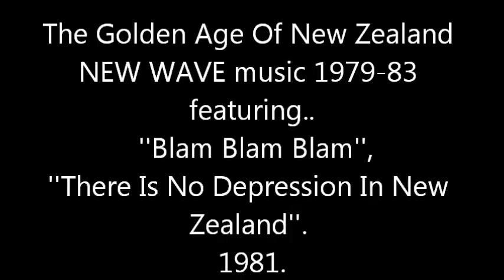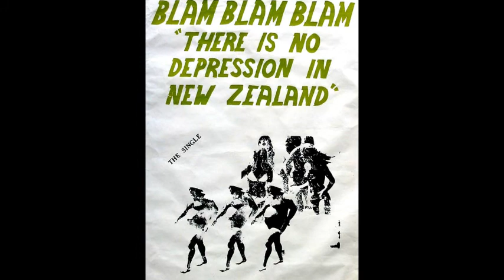There Is No Depression In New Zealand - Blam Blam Blam. 1981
100% Kiwi Music. This clip is part of ''The Golden Age Of New Zealand New Wave Music 1979-83'' video series.
This classic alternative national anthem by Auckland post-punk trio Blam Blam Blam became a theme song for New Zealand’s long, troubled winter of 1981 as the country was wracked by social and political division and the Springbok Tour. Poet and playwright Richard von Sturmer wrote the lyrics while the music was by Blams member Don McGlashan.